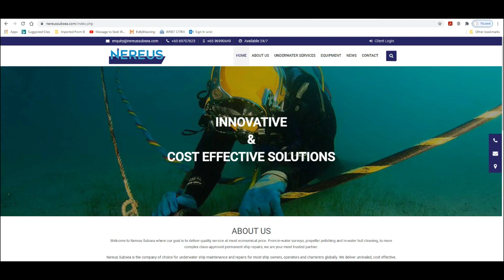Nereus Subsea Introduction Video